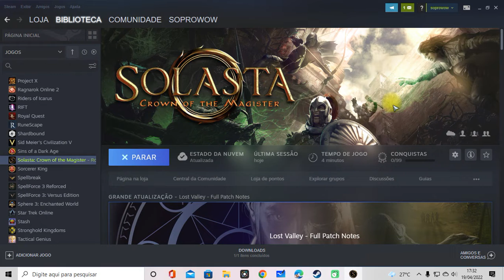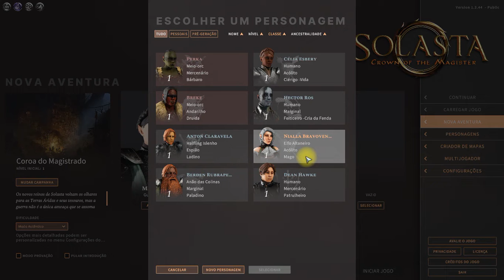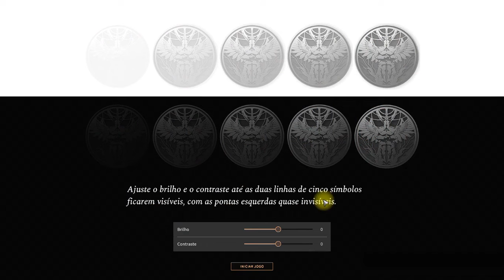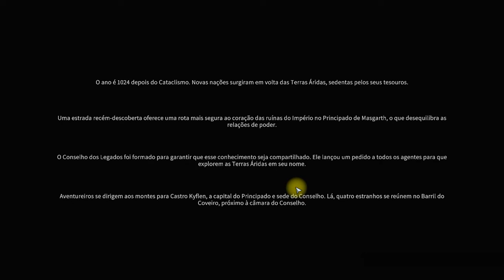Solasta: Crown of the Magister - Impressões - Part 1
Role para iniciativa, realize ataques de oportunidade, administre a localização de personagens em contraste com a verticalidade do campo de batalha neste novo RPG tático, de turnos, baseado nas regras do DRS 5.1. Em Solasta, você faz as escolhas e os dados decidem o seu destino.